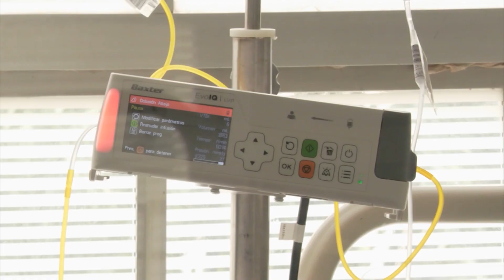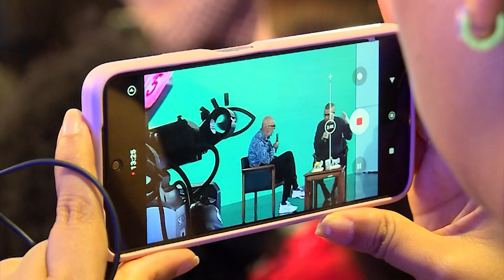CONECTADOS CON EL VALLE JUEVES 28 DE DICIEMBRE NOCHE